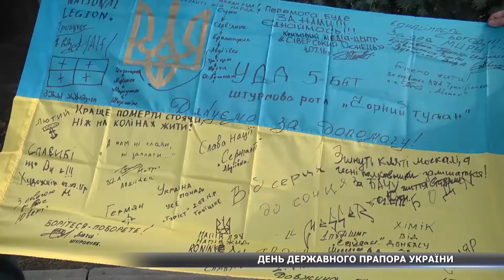У Сумах відзначили День Державного Прапора